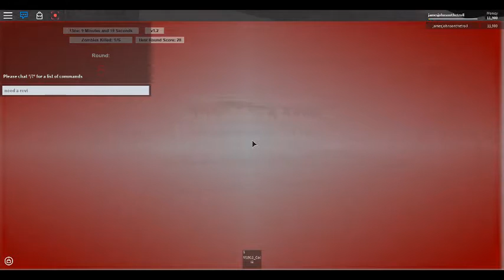Roblox Call of duty black ops zombies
Still under development!!